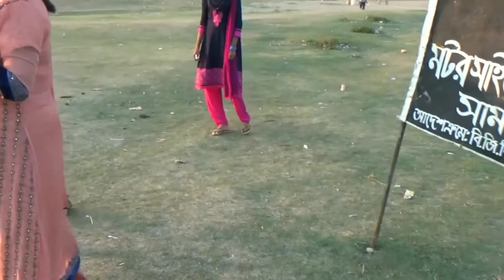MY JOURNEY TO JAFLONG| BANGLADESH| VLOG| PART 2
Here Is The Conclusion Of My Journey To Jaflong.